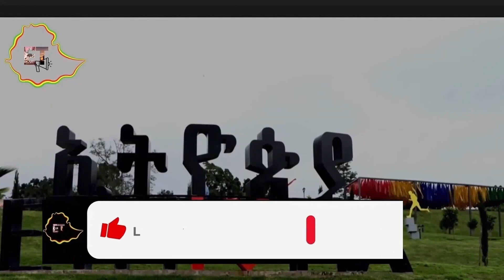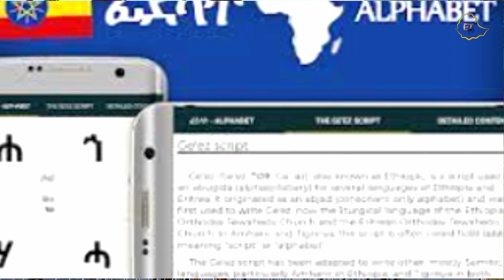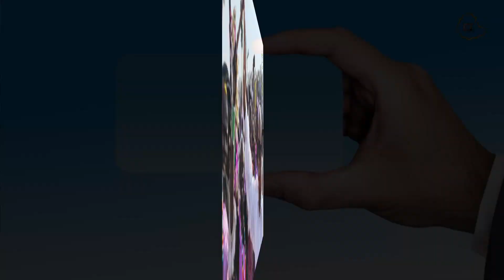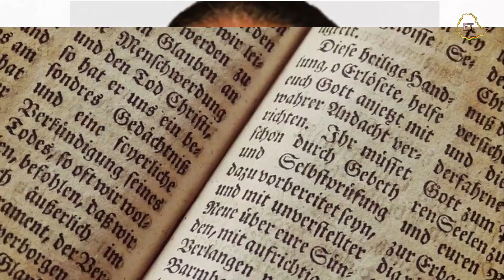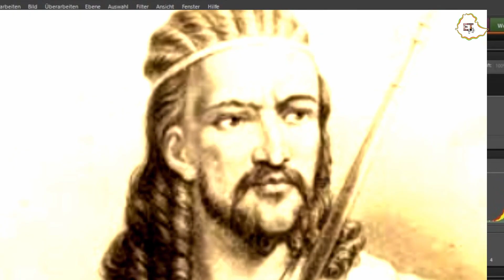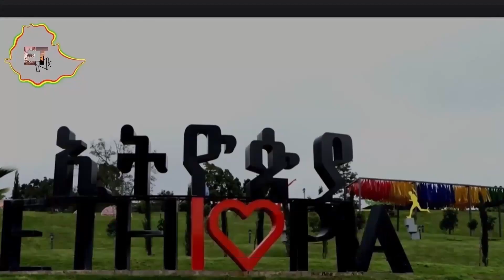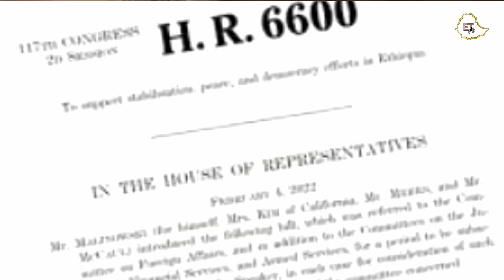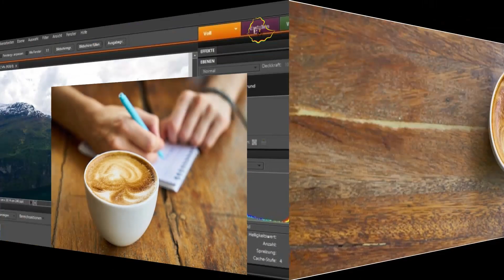Ethiopia News: Ethiopia Vs America, Fascinating Civilisation & Clash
Our today’s presentation focuses on Civilisation of Ethiopia written by Professor Alemayehu Gebre Mariam where he argues on CLASH OF CIVILIZATIONS between Ethiopia and America AT THE CROSSROAD.
This is a very fascinating commentary, and we encourage you to stay with us till the end,  and please also like and share the video and help us reach out to more audience as much we can!
Then you won’t miss out very important and the exciting videos we bring to you.

Thanks again!